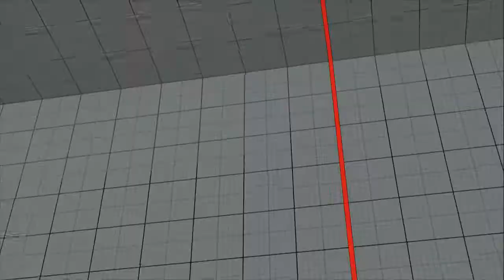SFV AE - NYC-Xykrom (Dhalsim) vs MenaRD (Akuma)